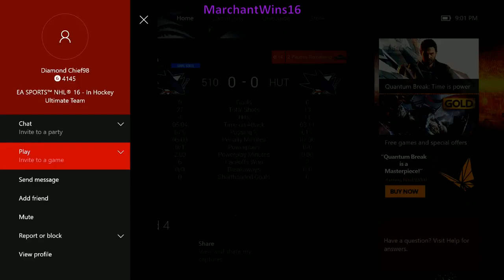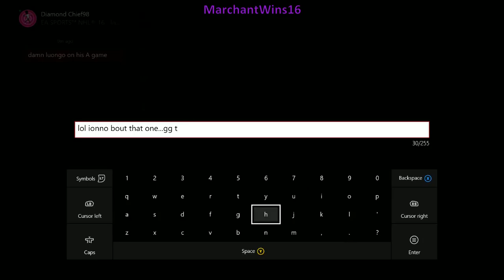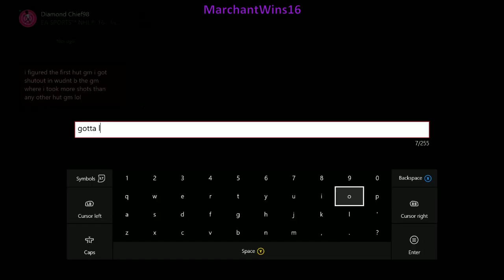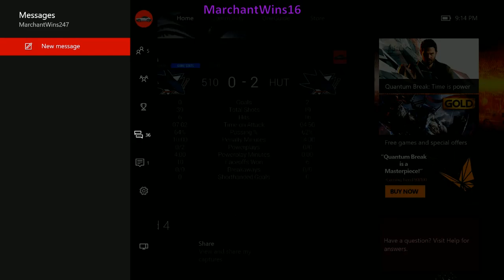NHL 16 (Part 30)